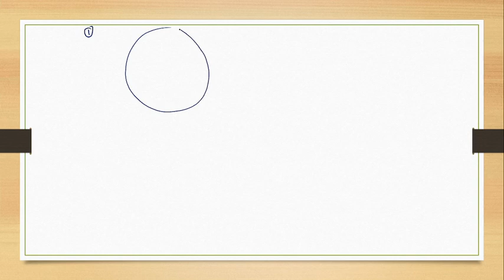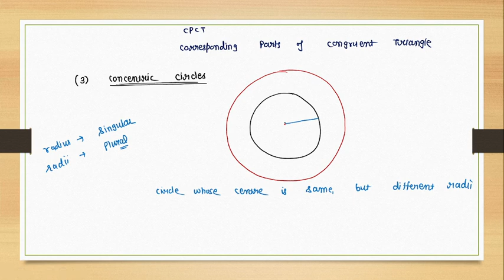10th NCERT Maths, chapter-10, CIRCLES( Lecture-2, Exercise-10.2 all concepts)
This series is very helpful for CBSE,Haryana board and all other state board exams.If you follow this series regularly,your basic concepts of whole maths will be cleared and after this you will be able to solve Subjective Questions very easily.